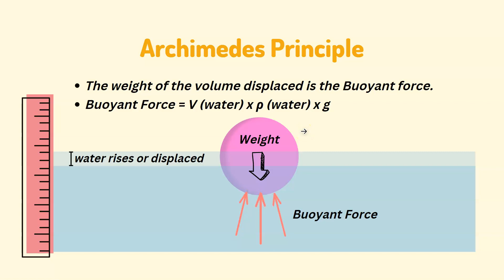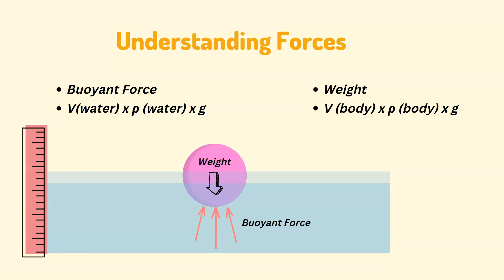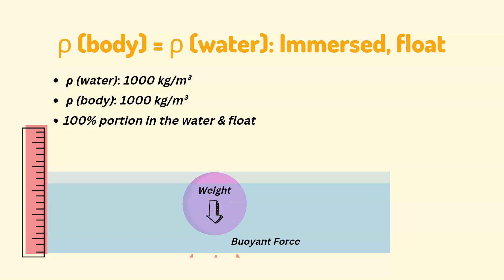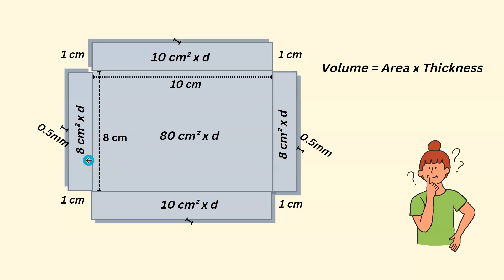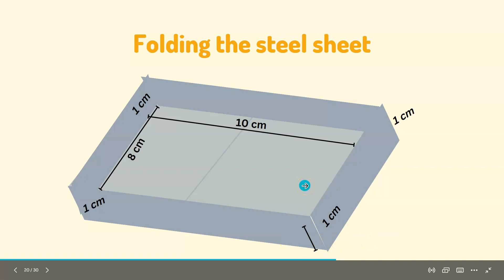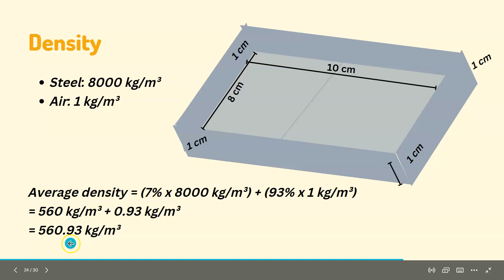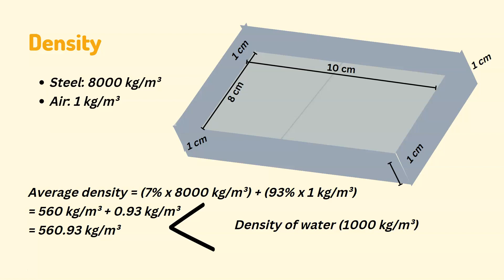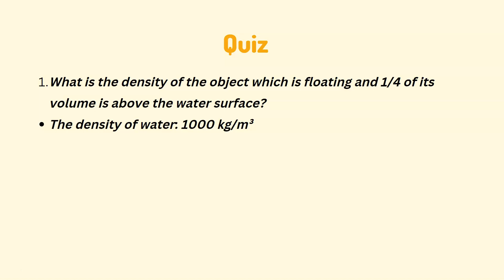How do ships made of steel float in water but needle sinks? स्टील के जहाज पानी में कैसे तैरते हैं?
When a body is immersed in water, it experiences an upward force called Buoyant force.
• The weight of the volume displaced is the Buoyant force.
• Buoyant Force = V (water) x ρ (water) x g
Buoyant Force more than the Weight of the body: Float with some part above the water surface.

If Buoyant Force less than Weight of the body: Sink

If the Buoyant force is equal to the Weight of the body: The body will float whole its body in the water.

How much volume of a body is immersed in the water depends on its density.
• ρ (body) less than the ρ (water): Float
• ρ (body) greater than the ρ (water): Sink
• ρ (body) is equal to the ρ (water): Immersed, float

For example:
• ρ (water): 1000 kg/m³
• ρ (body): 500 kg/m³
• 50% portion in the water & 50% portion above the water

When
• ρ (body): 1000 kg/m³
• 100% portion in the water & float

If
• ρ (body): 1500 kg/m³
It will sink.

The ships are made of steel which is 8 times denser than the water floats in it.
Because the ship’s hull has enclosed the air in it.

That makes its average density less than the density of water.

Yash:)